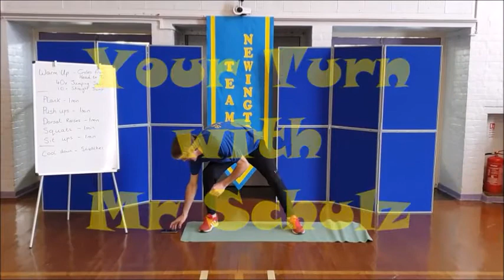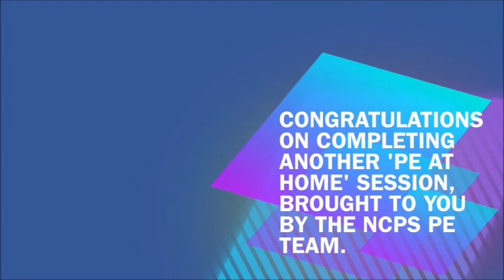Year 6 PE at Home Episode 6